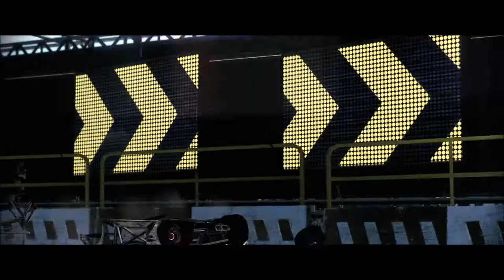Lets Play Split Second - Full Playthrough - Part 9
Hello all and welcome to Split/Second, an Action packed arcade racer where you literally must have the reaction times of a cat to avoid collisions, explosions and destructive environments!

Enjoy as we get behind the wheel of different vehicles and race, eliminate, avoid missile fire and generally pull off awesome death defying stunts in order to come in first place!